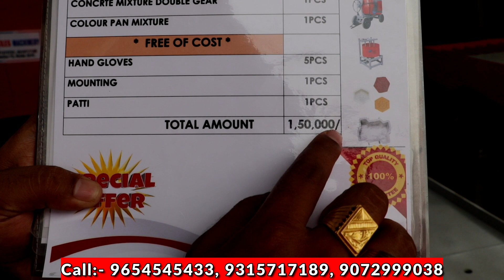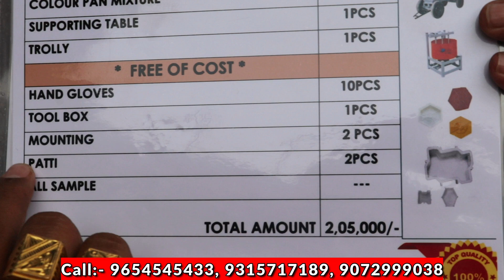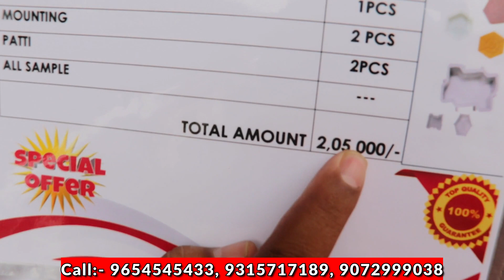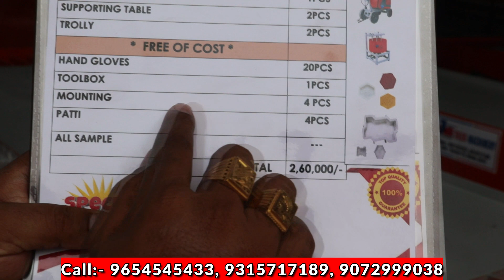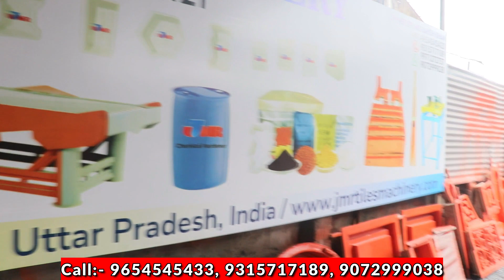Paver Block Making Machine | Interlocking Tile making Process | New Business Idea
Paver blocks, also known as concrete pavers or paving stones, are rectangular or square-shaped bricks made from various materials such as concrete, clay, or natural stone. They are commonly used to construct driveways, pathways, patios, and other outdoor surfaces.

paver block-making steps:

Material selection: Choose the material you want for your paver blocks, such as concrete or clay. Consider factors like durability, availability, and aesthetics.

Design and shape selection: Decide on the shape, size, and design of your paver blocks. They can be square, rectangular, or have interlocking patterns. Sketch out your desired format.

Preparation of molds: Create molds to shape the wet concrete or clay mixture into the desired paver block shape. The molds can be made of metal, plastic, or wood.

Mixing the material: Prepare the concrete or clay mixture according to the manufacturer's instructions or a specific recipe. Ensure it has the right consistency and strength.

Pouring and leveling: Fill the molds with the wet material, making sure it is evenly distributed. Use a vibrating table or tamper to eliminate air bubbles and ensure a smooth surface.

Curing: Allow the paver blocks to cure and harden in a controlled environment, such as a curing chamber, or by covering them with plastic sheeting to retain moisture. Follow the recommended curing time.

Demolding: Once the blocks have sufficiently cured, remove them from the molds carefully. Gently tap the molds or use release agents if needed to ease the demolding process.

Finishing touches: If desired, you can apply additional treatments or finishes to enhance the appearance and durability of the paver blocks, such as sealing, coloring, or adding texture.